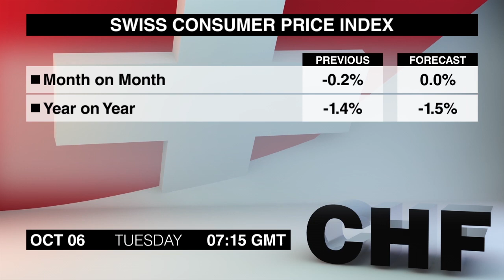Экономический календарь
Очередная подборка новостей, которые могут повлиять на валютный рынок, подготовлена для Вас командой Dukascopy ТВ. Вторник, 6-е октября.